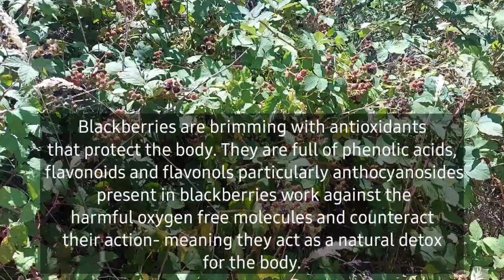PICKING BLACKBERRIES WITH ALEA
✅ Vlog Title: PICKING BLACKBERRIES WITH ALEA

I really like picking blackberries whenever it's possible!

I am happy to know your thoughts, suggestions and opinions.